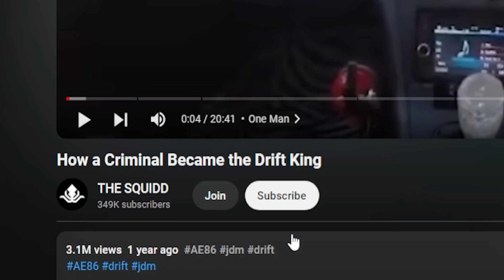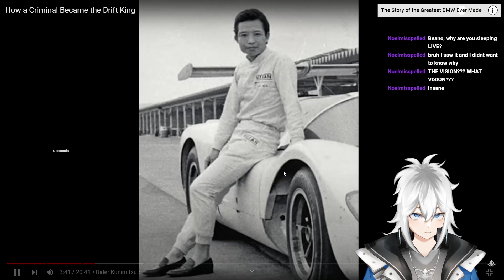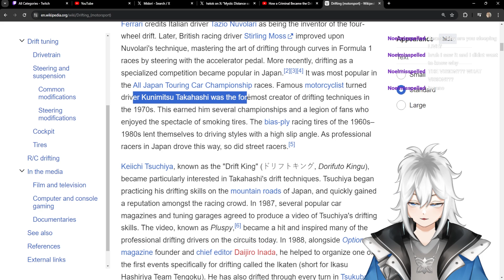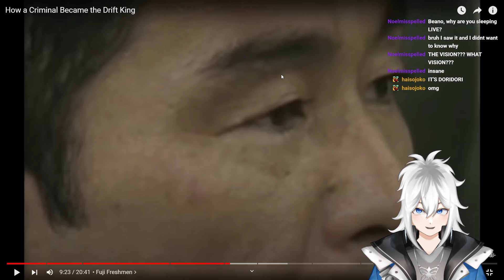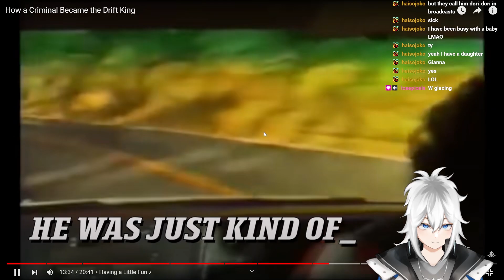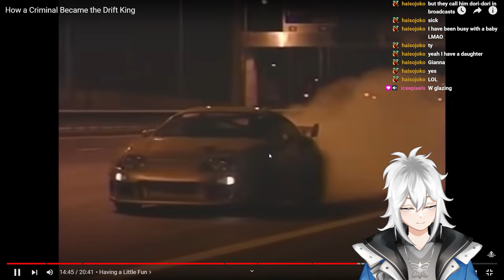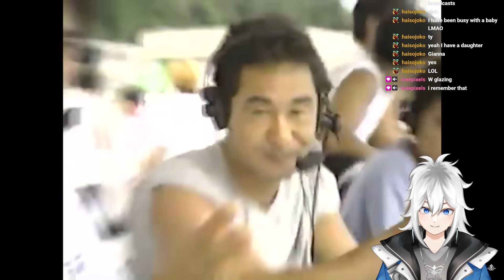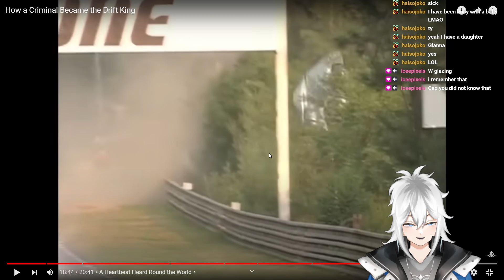The Man Who Became a Drifting GOD | VTUBER REACTS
THIS MAN IS FR THE GOAT OF DRIFTKING SHOUTOUT TO THE DRIFT KING and yes I'm glazing, let me glaze